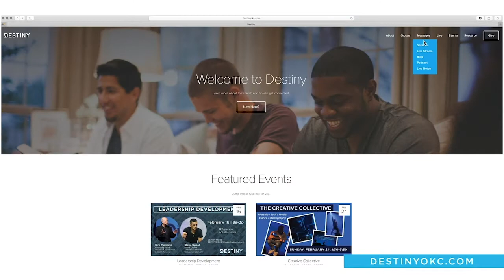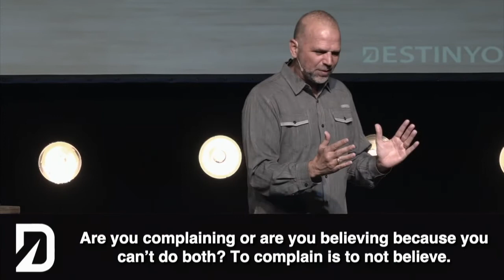Come to the Table: Complaints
Pastor Lawrence Neisent